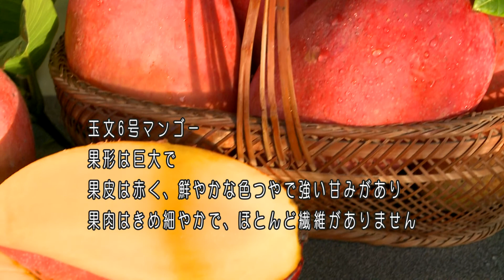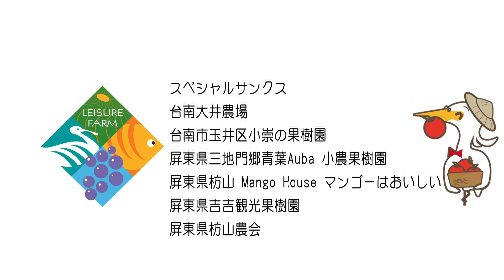マンゴー芒果 台湾休閒農業発展協会は Taiwan Fruits Beyond Sweet 5分鐘FULL HD短片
台湾休閒農業発展協会は
ぜひ農場でレジャーを楽しみ、幸せを体験してください
Enjoy your fruit picking trip